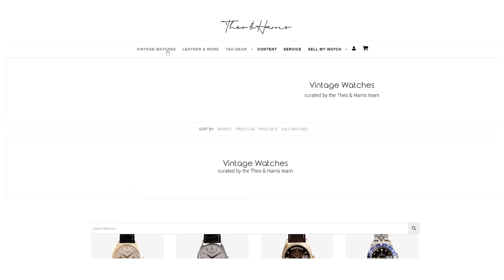Why Hermes watches are SUDDENLY incredible! Plus a New Team Member!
Today Christian and Michael (who?!) sit down and chat about Hermes, their favorite watches, and Michael's strange love for white ceramic things! What do they cover? Glad you asked. They ease into the conversation with the Slim D'Hermes and Hermes Arceau. After that they dip their feet into the cool waters of the Audemars Piguet Royal Oak Perpetual Calendar in white ceramic and the Zenith Defy in white ceramic.  Do they stop there? NO! Michael then swims into his other strange love for Casio, specifically the all steel A1000 and Christian talks about possibly getting an A. Lange & Söhne watch, a Datagraph? Perhaps. What about an 1815 chronograph? Not off the table either. Finally the wrap it up when Michael says he thinks you should swim with a Rolex submariner and Christian says Michael is off base.